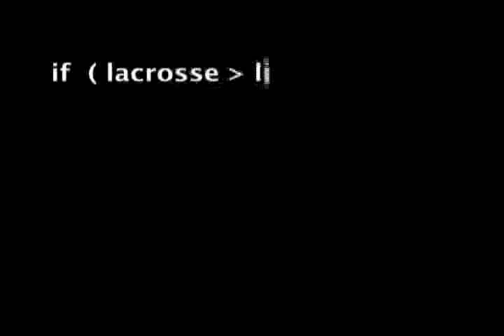Lacrosse: E-Lacrosse Shorts - Helicopter 6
Lacrosse: E-Lacrosse Shorts - Helicopter